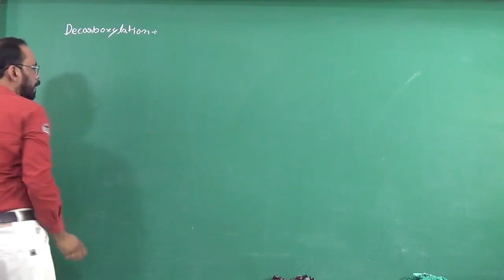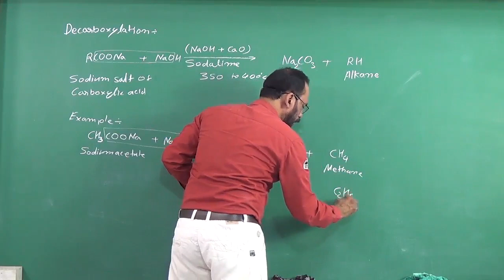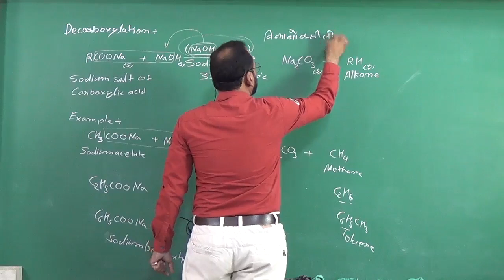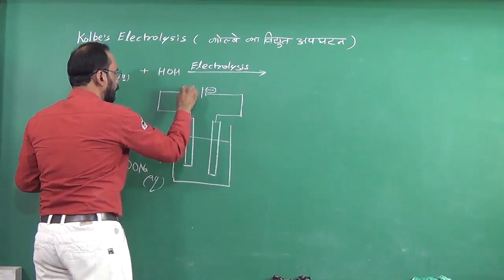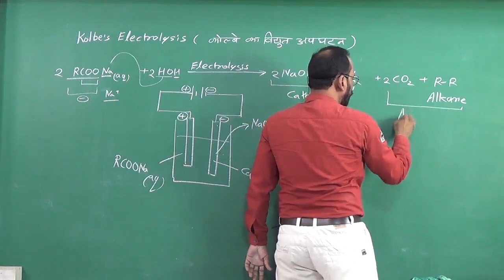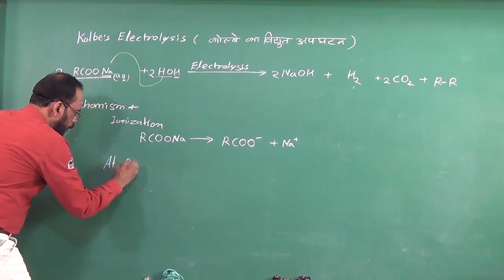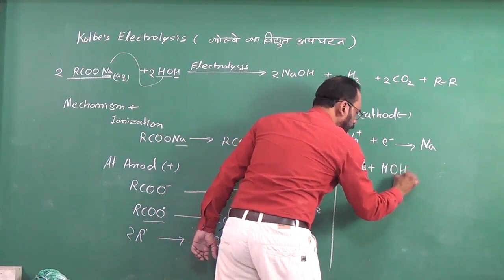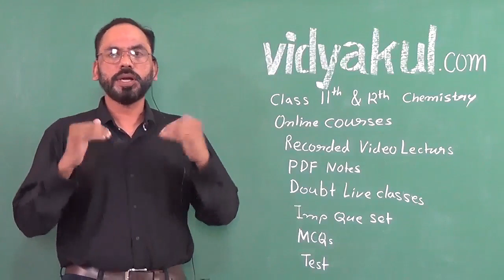04 Imp Name Reaction | Decarboxylation | Kolbe's Electrolysis | 11th 12th NEET IIT JEE |vikram hap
Vidyakul app का लिंक
विद्याकुल website का लिंक
क्लास 11th , 12th  की शुरुआत निचे दिए गए लिंक से करे
YouTube me hamare videos h  dekhe

Class 12th
Chapter 06 Isolation of Elements

My New Ch
annel

आप सहयोग करना चाहते है तो इस पर सहयोग राशि जमा कर सकते है आपके द्वारा किया गया सहयोग लाखों स्टूडेंट्स के एजुकेशन में काम आता है
Vikram singh Dewangan
Axis Bank
Branch - Supela chauk Bhilai Durg
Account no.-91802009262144